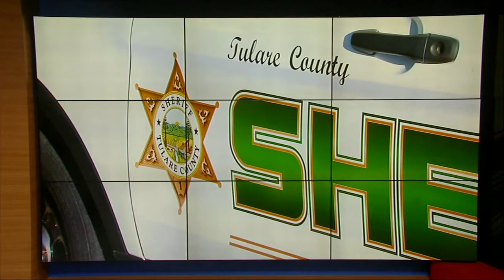Visalia family arrested during human trafficking investigation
A Visalia mother, father and son have all been arrested following a human trafficking investigation that detectives say also connected them to drug trafficking.